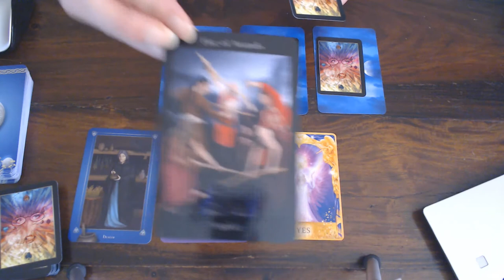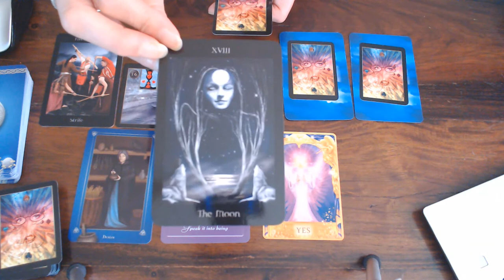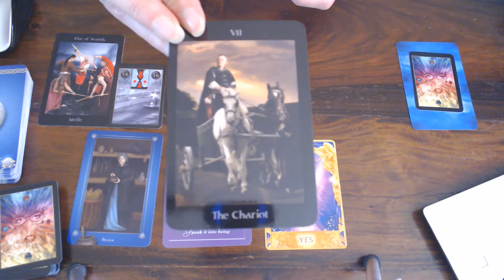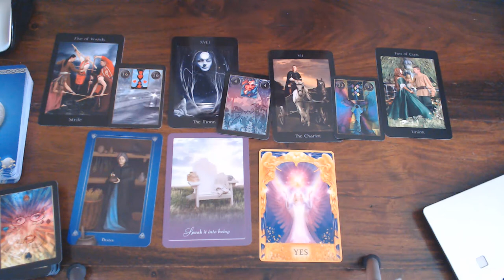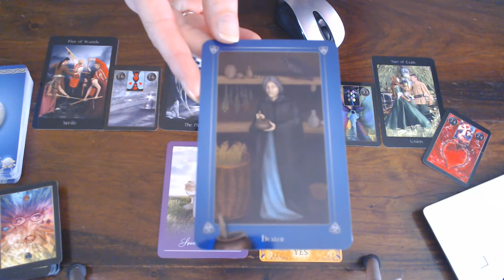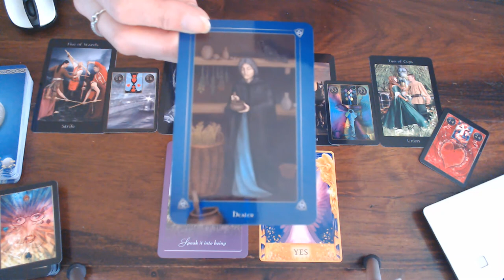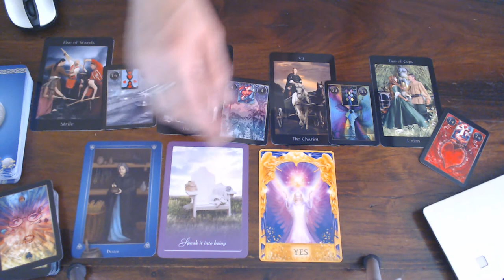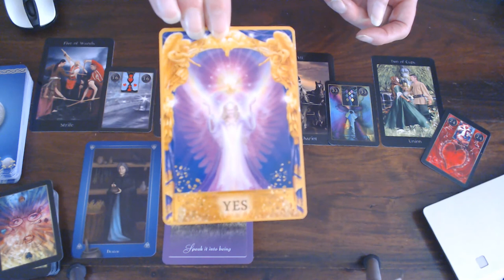AQUARIUS WEEKLY 17TH TILL 23RD AUGUST 2020/RESET YOUR MIND AND YES! YOU WILL BE THE CHAMPION!